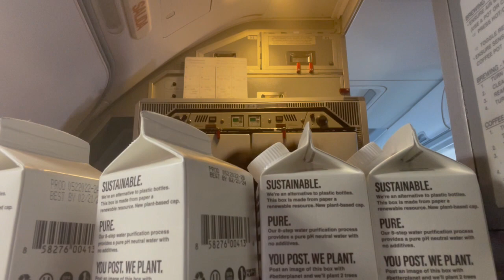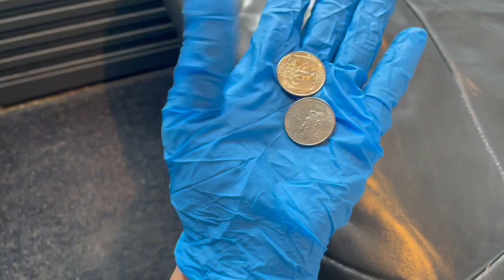Flying In Alaska // New Flight Attendant, Inflight Service, Captain | Flight Attendant Vlog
Quick turn to King Salmon with a very sweet new flight attendant ☺️

Opinions and views expressed here are my own ❤️

Flight Attendant 101
A POSITION (FLIGHT ATTENDANT): first class flight attendant. On some airlines the A is called the lead or the purser.
B POSITION: food cart (main cabin)
C POSITION: beverage cart (main cabin)
D POSITION: beverage cart/ floater (mostly main cabin.. first class when needed)
DEADHEAD: basically…. Working crew being repositioned as a passenger to a city where they are needed for another flight.
GALLEY: the unofficial official flight attendant office/workspace. This is where the food, drinks, carts, etc is located. Also where flight attendant jumpseats are.
INFLIGHT SHOES, INFLIGHTS: comfortable shoes, usually flats or slip ons, we wear during flight.
JUMPSEAT: where flight attendants sit for take off and landing.
KCM: Known Crew Member. For airline inflight crews to bypass regular security screening. The system constantly checks if we are in good standing with the airline, the law, etc. Random security checks happens somewhat often.
LEG: a flight. If I say I have 2 legs today… I mean, I have 2 flights today.
LIMO: fancy word for driving from one city to another. Kind of like deadheading.. but on the road!
LINE HOLDER: flight attendants (and pilots) who hold a schedule. Basically, line holders know where they are going before the trip starts.
PAIRING: it’s the schedule of a trip.
             Example: 2 day trip
                          Day 1
                          06: 00- 10: 00 anc- sea
                          12: 00- 12: 40 sea- pdx
Pairing:
                          Layover pdx

                          Day 2
                          13: 00- 3: 30 pdx- anc
RANDOM: when we are randomly chosen for extra security screening.
RESERVE: flight attendants (and pilots) who are on standby. Meaning, reserves do not know where they are going. They wait for scheduling to call if they are needed.
SIT: time between flights. Also called “layover”.
TAG: tag you’re it!! Usually happens to reserves, but can most definitely happen to line holders. If scheduling needs someone to work another flight.. they can add additional flying to any flight attendant as long as it’s under contract.
TRIP: when we say “trip”, we basically mean we are working x amount of days. 2 day trips- we are working for 2 days. 3 day trips- we are working for 3 days. And so on.